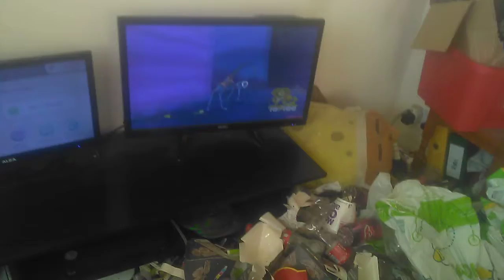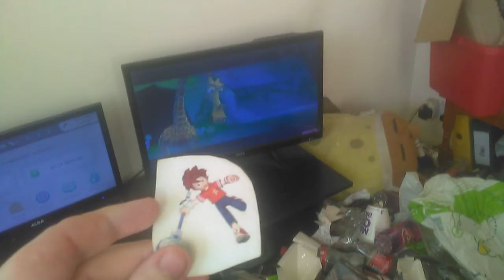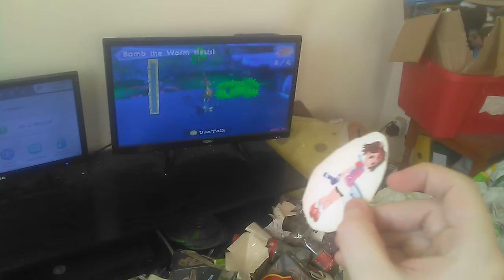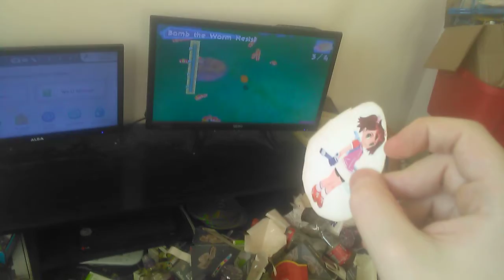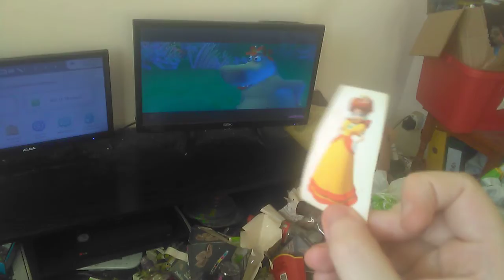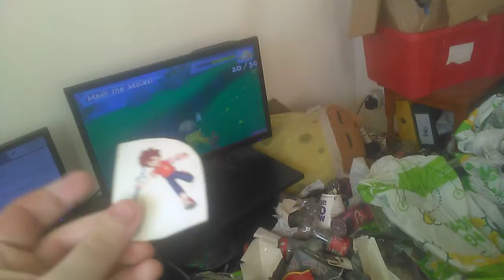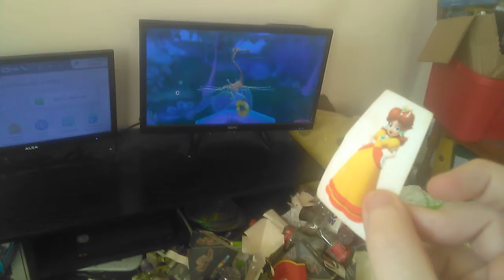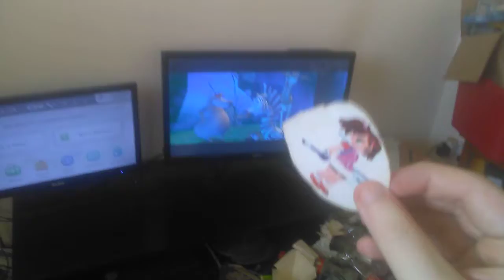Shadow and friends watch Madagascar the video game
Shadow and the others watch Madagascar video game. They watch as Melman beat up some Worms and watch as Gloria mash the moles and Melman and Mort get to safety while avoiding Alex the Lion from eating Mort. Shadow: Wow. The first try to get to Mort to safety have failed but made it on a second try but could have done it on the first try but whatever. Sonic: but Shadow Melman could have done it on the first try but he touched Alex so that's why he failed. But done it on the second try. Shadow: just enjoy the video people on YouTube.